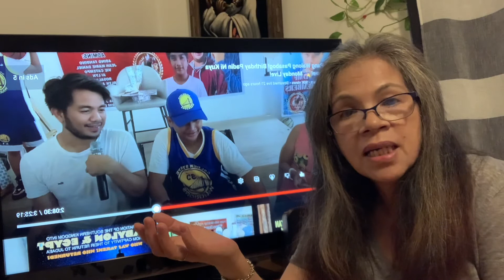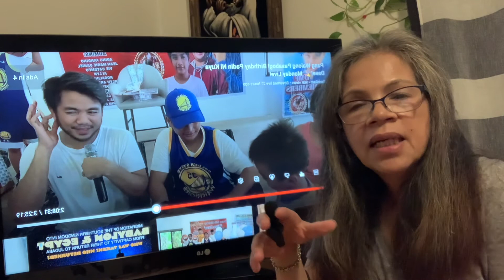Unique word of wisdom TechRam Stone Tall